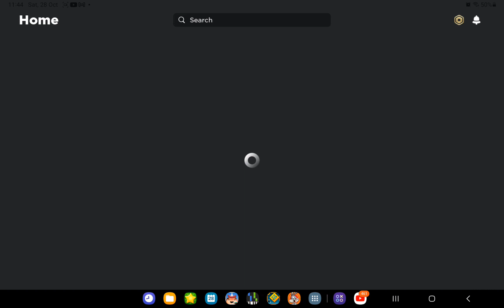Adpot me Gameplay Walkthourgh #5